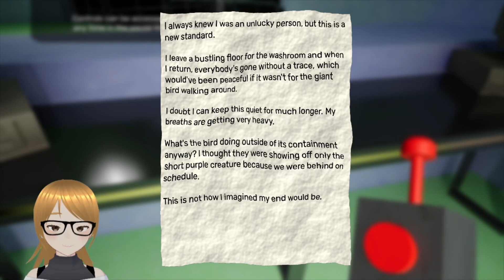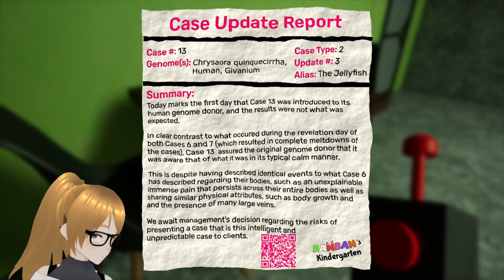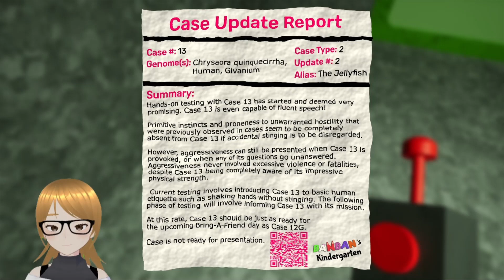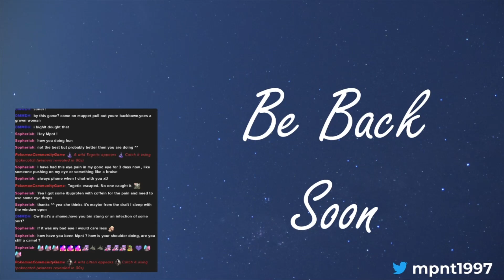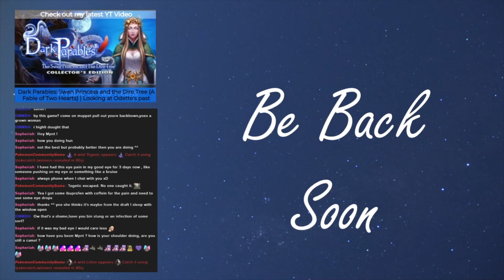Garten of Banban Chapter 3 | Roadtrip!!!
A giant jellyfish shows us the way